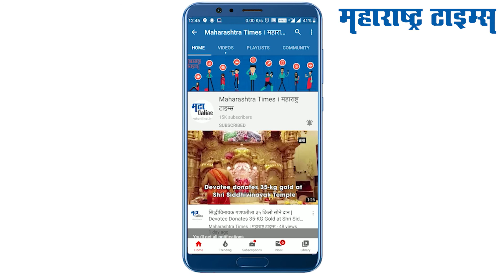अशी बनवा कोहळ्याची हेल्दी आणि टेस्टी कढी | Ash Gourd Recipe | Kohlyachi Kadhi Recipe